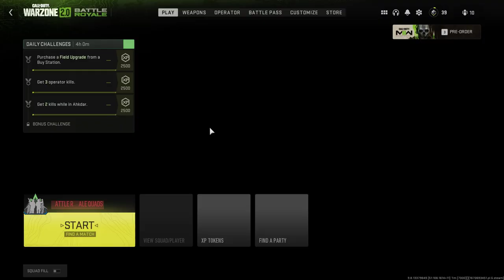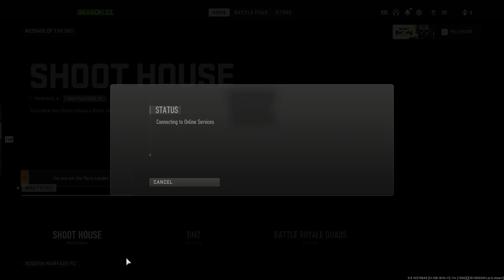Back to long games on DMZ